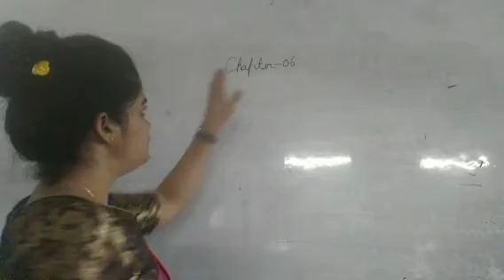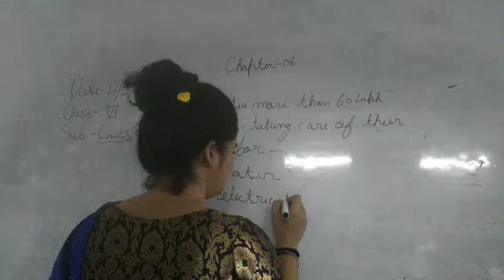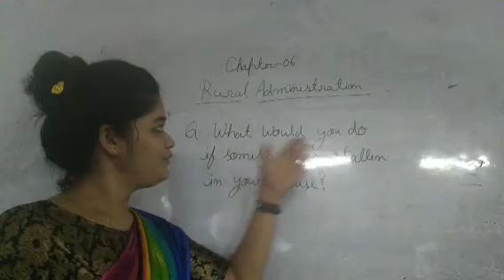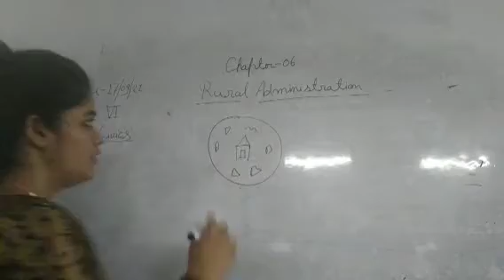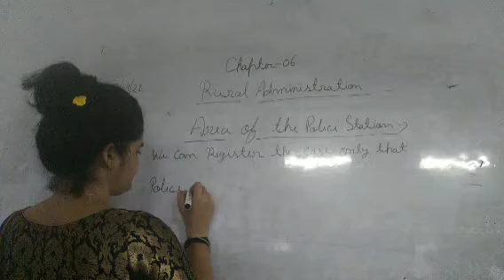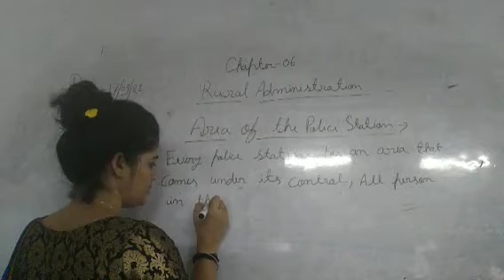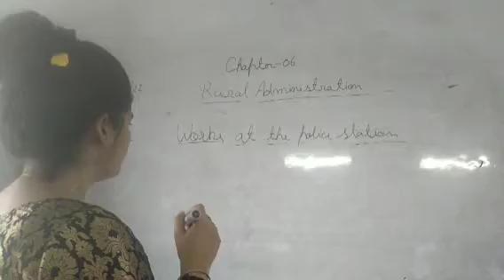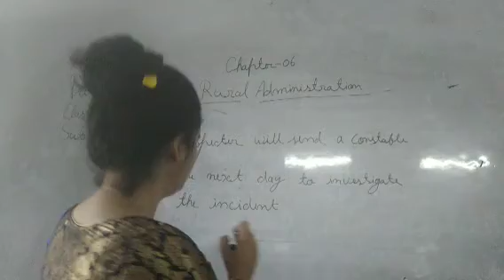Class VI Social Studies 17-09-2021 by Archana pandey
Class VI Social Studies 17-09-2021by Archana pandey
Topic -  chapter 06 (Rural Administration)